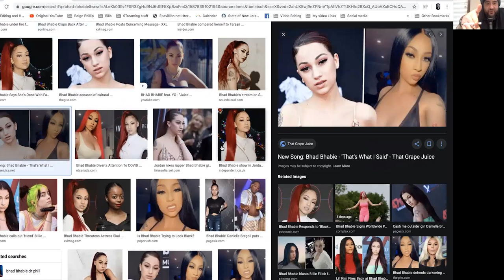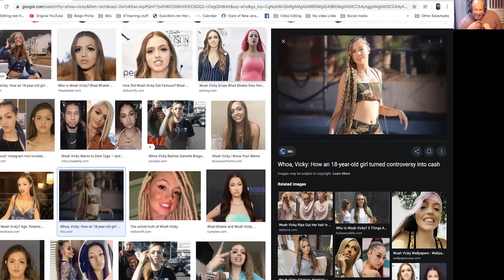EP418 – Jay Oakerson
From Comedy Central, Netflix, Legion of Skanks, SDR and the Bonfire on Siriusxm, Big Jay Oakerson is here as we discuss: weed, the homeless getting super powers, getting girls to do threesomes, and being mentored by Patrice O’Neal.

Past guests of the show include:
Artie Lange
Michael Che
Colin Quinn
Pete Davidson
Jay Pharaoh
Andrew Schulz
Charlemagne Tha God
Hannibal Buress
Chris Gethard
Sherrod Small
Peter Rosenberg
Myq Kaplan
Ari Shaffir
Sam Roberts
Gavin McInnes
Bobby Kelly
Mark Normand
Chris Distefano
Mia Isabella
Cipha Sounds
Dave Smith,
Vic Henley
Jordan Carlos
Yamaneika Saunders
Joe Derosa
Caroline Rhea
Annie Lederman
Kurt Metzger
Corrine Fisher
Krystyna Hutchinson
Alia Janine
Coco Brown
Moe The Monster
Kelli Provocateur
Ted Alexandro
Harrison Greenbaum
Joe Matarese
Aaron Berg
Geno Bisconte
Gina Brillon
Christian Finnegan
Ralph Sutton
Derek Gaines
Paul Mercurio
Danny Lobell
Sam Morril
Jared Freid
Abbi Crutchfield
Laurie Kilmartin
Paul Virzi
American Pimps Rosebudd
Adrián Minkowicz
Bret Ernst
Yannis Pappas
Jay Nog
Alexis Guerreros from the Cooligans podcast
Keith Robinson
Jeffrey Gurian
Stephanie Santiago
Cisco Rosado
Tax Stone
Pat Dixon
Brendan Eyre
Jared Freid
Angela Yee and Lore’l
Michelle Hope
Josh Accardo